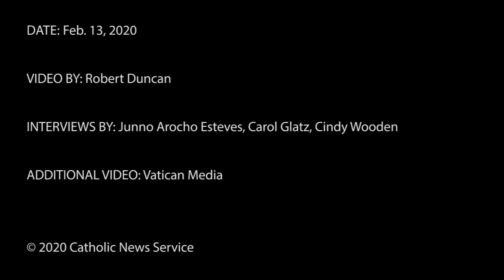Pope, U.S. bishops discuss reaction to Amazon text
Pope Francis met Feb. 13 with U.S. bishops who were on their "ad limina" visits to Rome. One of the topics they discussed was the reaction to Pope Francis' apostolic exhortation on the Amazon.